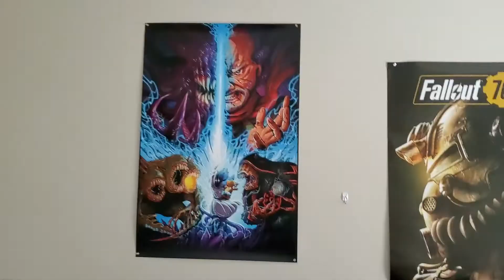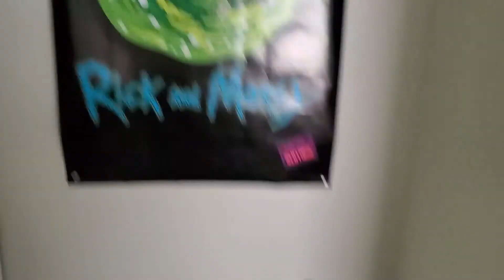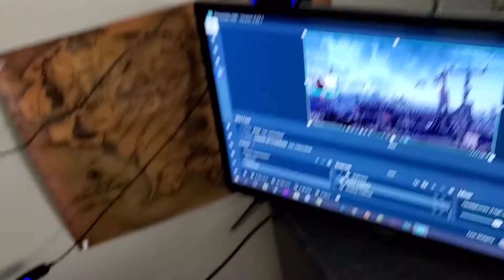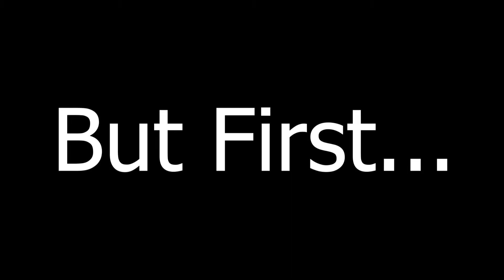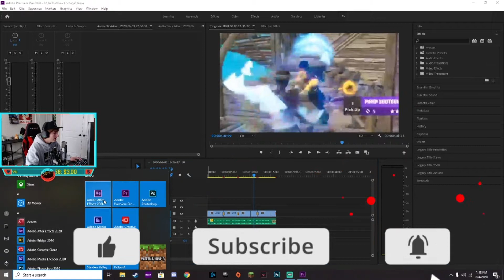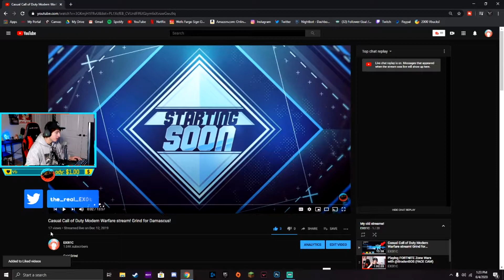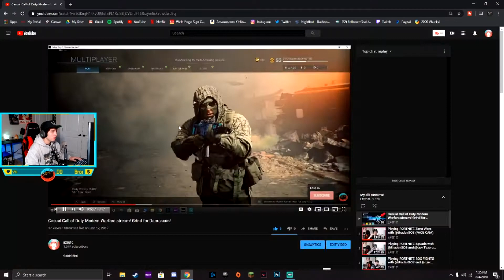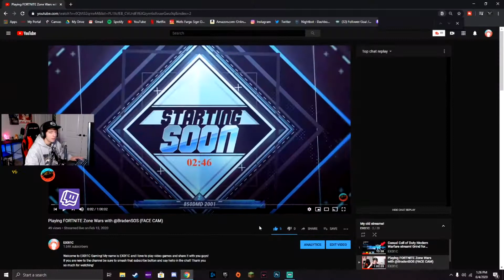First Ever Vlog! (Hair Reveal)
Hey Guys👋 Thank you guys all so much for taking the time to watch this Vlog!💯 You guys truly are the best, and if you want to subscribe, the link is down below! Thank you guys all so much, and I'll see in the stream🙏

👍If you enjoyed the video, a like would be appreciated:

💬If you have any feedback, leave it in the comments or the live chat!
📹Here is some more content I have on my channel💥